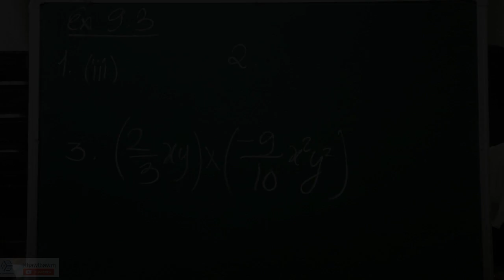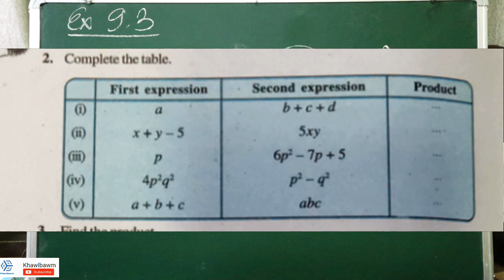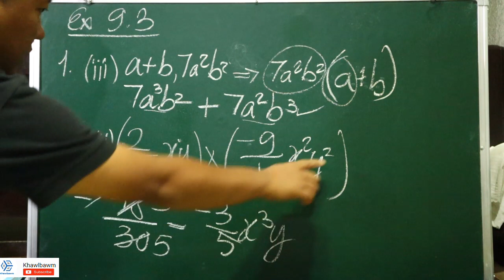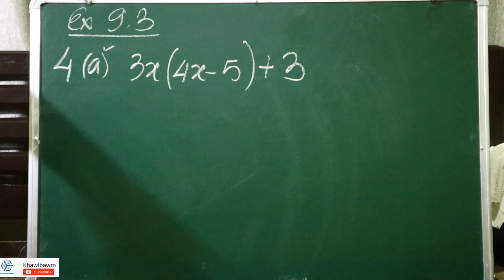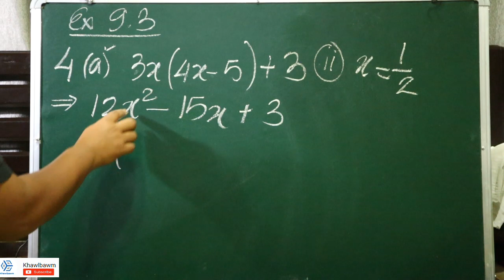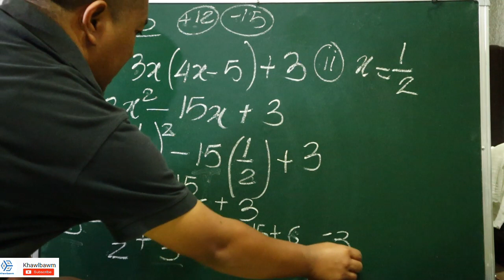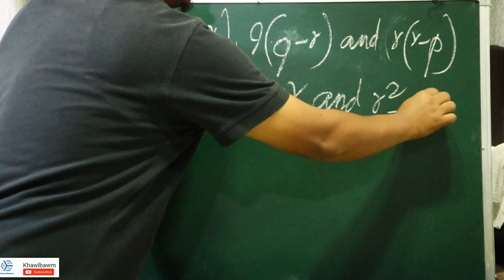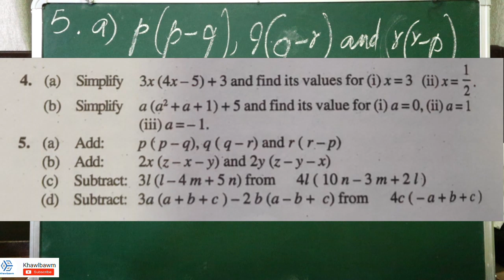Class VIII Mathematics | Algebra Multiplication | Exercise 9.3